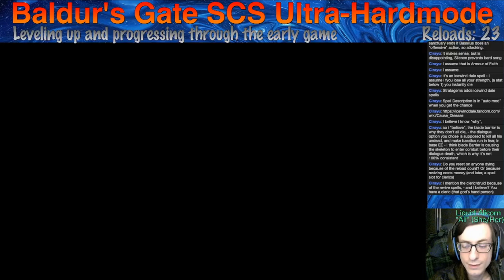Modded BG: EE, Ep. 11 - Ultrahardmode: More Encounters and Exploration around Beregost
This is the eleventh video in an ongoing series, in which I try to beat Baldur's Gate: Enhanced Edition on Insane Difficulty, plus a difficulty-increasing mod called Sword Coast Stratagems with practically every difficulty-increasing option enabled.

In this episode, I adventure into the wilderness near Beregost, searching for big exp drops and a few quest targets, too!

Do you like the name "Ultrahardmode" for this challenge? I was thinking "Insano Style" might be a good name for it too.